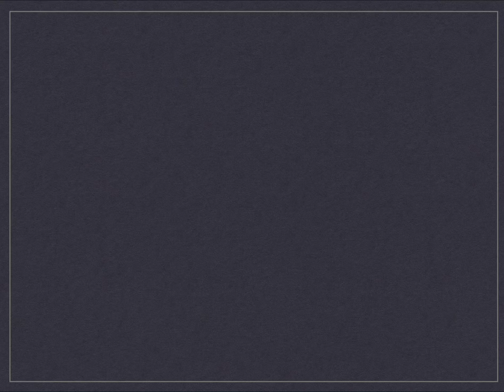New bead jewelry ideas 2023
Check out these jewelry ideas and let me know which one is your favorite.